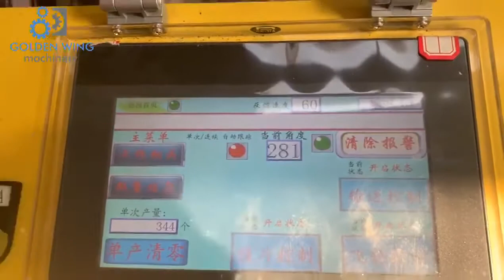Metal Open Pail Lug Lid Production Line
18-20L metal bucket/pail lid production line.